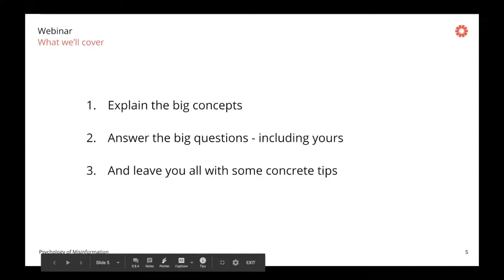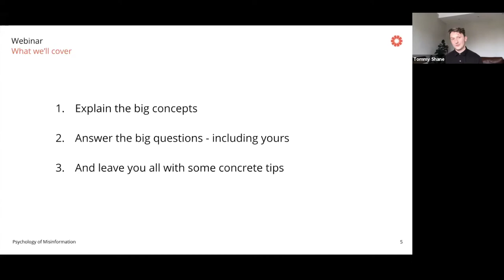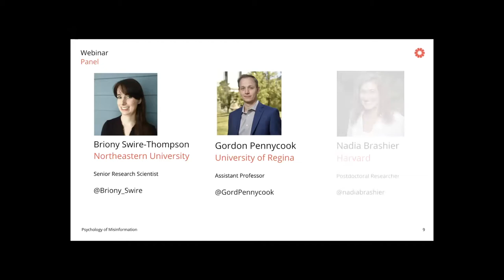The psychology of misinformation | Webinar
Join us for a discussion with some of the world’s experts in the psychology of misinformation and how it relates to the pandemic. Get prepared for the second wave of coronavirus hoaxes and conspiracy theories, and understand exactly what this might mean for your day-to-day work, whether that’s reporting, fact checking, or designing tech. Come and get both practical advice and a fascinating insight into the human brain.

In this video:
-Tommy Shane, First Draft Head of Impact and Policy @tommyshane
-Briony Swire -Thompson, PhD @Briony_Swire
-Gordon Pennycook, PhD @GordPennycook
-Nadia Brashier, PhD @nadiabrashier

Date: Thursday, August 27th, 2020
Webinars Series
First Draft is sharing skills, insights, and tools to support reporters and the wider public in response to coronavirus, the upcoming US elections, and more. Each week, we host free webinars for communities around the world, during different time zones and in multiple languages.

First Draft works to protect communities from harmful information when it matters most, sharing tips and resources to build resilience and empower people with knowledge.